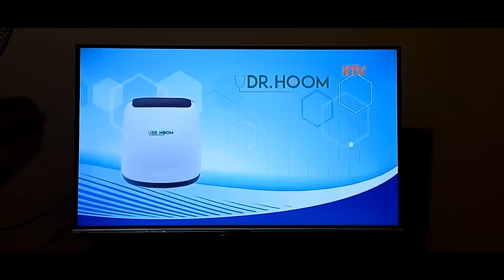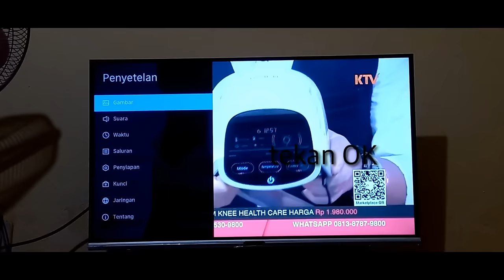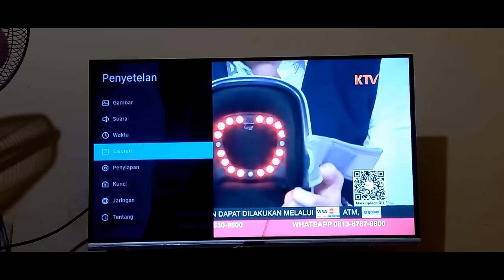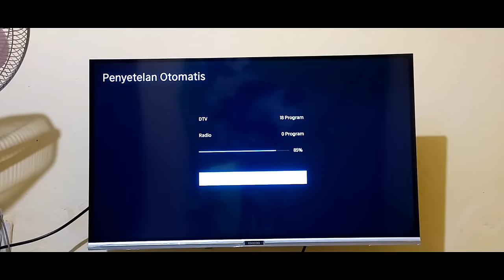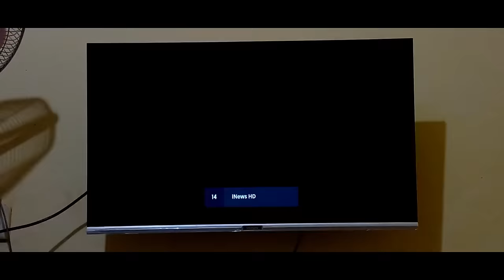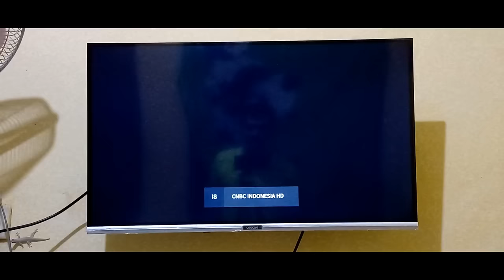Cara Mencari Siaran Digital di Tv Coocaa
Buat temen2 untuk siaran TV nya kurang lenhkap,silahkan di program ulang,simak video sebeagai berikut :